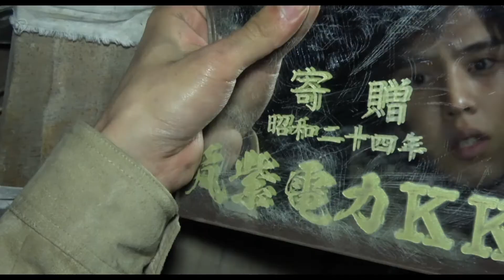HOWLING VILLAGE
After her brother goes missing, a young psychologist visits an infamous haunted and cursed location known as 'Howling Village' to investigate his disappearance and uncover her family's dark history.-imdb